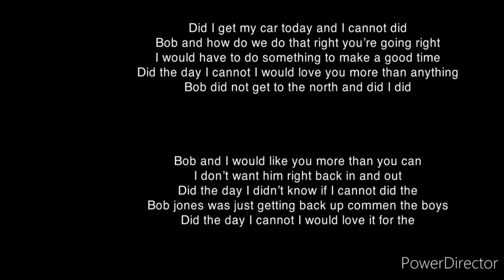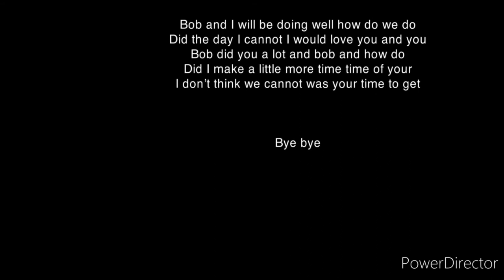Trainz 2 dda40x